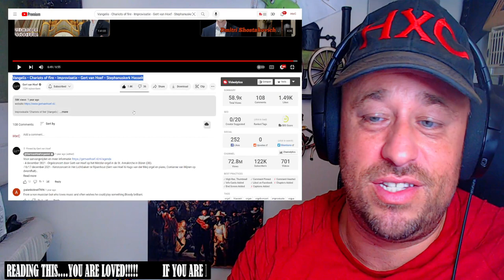Vangelis - Chariots of fire - Improvisatie - Gert van Hoef - Stephanuskerk Hasselt REACTION!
Use this address:
Highly Combustible

AlphaTyler @AlphaTylerContent
We Streem @SubparProfessional
Simple @itrSIMPLE

Show @GertvanHoeforganist some love!